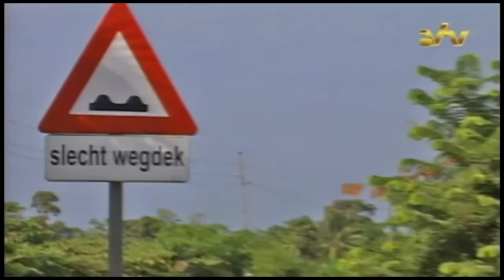03 09 2016 Tout Lui Faut Kanalweg in deplorabele staat